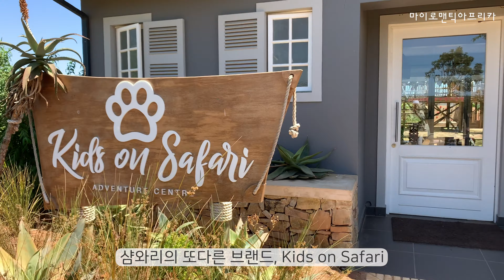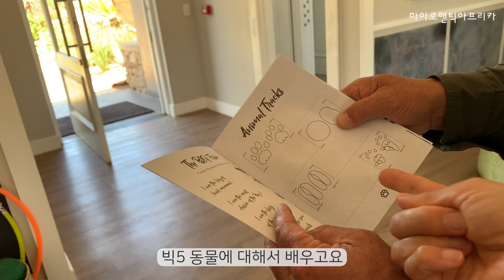사파리에서 생긴 일, 아프리카 초원을 달리며 야생동물들과 눈마주침하는 경험. 최고의 힐링여행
매주 수요일에는
매주 금요일에는 남아공골프 이야기가 올라옵니다^^